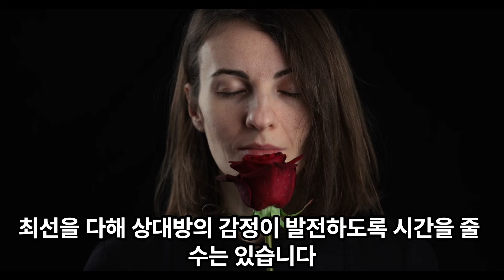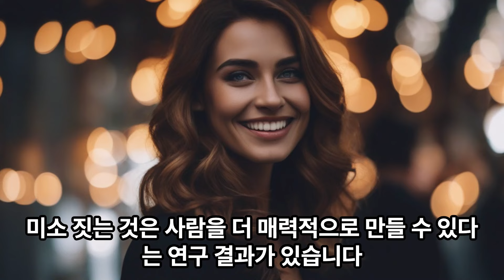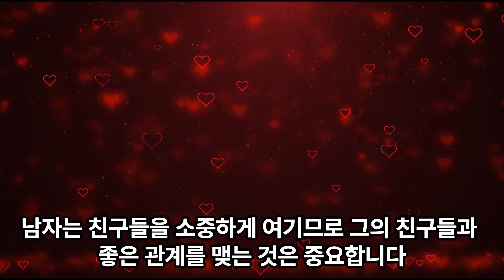[광고] 당신을 떠나지 못하는 남자, 남자를 사로잡는 몇가지 비밀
"이 포스팅은 쿠팡 파트너스 활동의 일환으로, 이에 따른 일정액의 수수료를 제공받습니다." 남자가 당신에게 완전히 빠지게 만들고 싶으신가요?

물론 누군가의 감정을 강제로 만들 수는 없지만,

최선을 다해 상대방의 감정이 발전하도록 시간을 줄 수는 있습니다.

오늘은 남자가 당신에게 단순히 호감 이상의 깊은 흥미를 유지하는 방법에 대해 알아볼 것입니다.

남자의 영웅 본능 자극하기

남자는 자신이 당신의 보호자이자 공급자이며 존경받는 사람이라고 느끼기를 원합니다.

남자의 흥미를 유지하려면 그를 영웅처럼 느끼게 해야 합니다.
물론 현대 여성은 구원 받을 필요가 없습니다.

하지만 놀랍게도 남자들은 여전히 영웅이 되고 싶어하는 본능을 가지고 있습니다.

이 영웅 본능을 자극하는 것이 남자의 흥미를 유지하는 데 중요합니다.

보우어라는 관계 전문가는 이러한 본능을 '영웅 본능'이라고 명명했습니다.

감사 표현하기

남자에게 감사를 표현하는 것은 매우 중요합니다.

남자는 자신이 인정받고 감사받고 싶어 합니다.

그가 당신을 위해 행동하는 것 당연하다고 생각하지 마세요.

큰 일 작은 일 가리지 않고 그가 한 모든 것에 감사를 표시하세요.

외모 관리 및 긍정적인 에너지

좋아하는 사람 앞에서 최대한 멋지게 보여주세요.

물론 과하게 꾸며지는 것은 좋지 않지만, 외모를 관리하는 것은 자신감을 높이고 매력을 발산하는 데 도움이 됩니다.
미소 짓는 것은 사람을 더 매력적으로 만들 수 있다는 연구 결과가 있습니다.

그의 관심사에 관심 보이기

남자는 자신에 진심으로 관심을 가지는 여성을 좋아합니다.

그의 취미 생활에 대해 물어보고 진심으로 듣습니다.

억지로 관심를 보이는 것은 오히려 거리감을 만들 수 있으니 주의하세요.

적절한 거리감 유지

때때로 남자는 공간을 필요로 합니다.

만약 남자가 갑자기 당신에게 냉담해졌다 해도 반드시 당신에게 문제가 있는 것은 아닙니다.

그저 잠시 혼자 있고 싶을 뿐입니다.

남자가 숨을 공간을 원한다고 해서 그가 당신에게 흥미를 잃었다고 생각하지 마세요.
그의 본질을 존중하고 당신의 필요와 그의 필요 사이에 균형을 유지하는 것이 중요합니다.

친구들과의 관계 구축

남자는 친구들을 소중하게 여기므로 그의 친구들과 좋은 관계를 맺는 것은 중요합니다.

그의 친구들에게 좋은 인상을 남기고 그가 당신과 함께라면 문제가 없을 거라는 생각을 하게 만드세요.
그의 친구들이 당신을 좋아한다면, 그들은 당신에 대해 좋은 이야기를 하고 당신과의 관계를 발전시키도록 돕게 될 것입니다.

남자의 흥미를 유지하는 몇 가지 팁을 말씀드렸습니다.

하지만 모든 남자가 동일한 것을 원하는 것은 아니라는 점을 유의하세요.